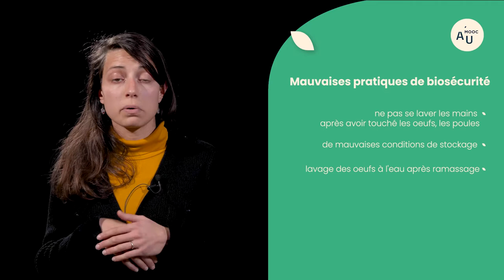Elevage avicole (poules) en ville : santé publique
Marie  Souvestre, vétérinaire et doctorante à l'ENVT, présente l’aspect sanitaire et les pratiques de biosécurité à appliquer lorsqu'on a des poules en ville.